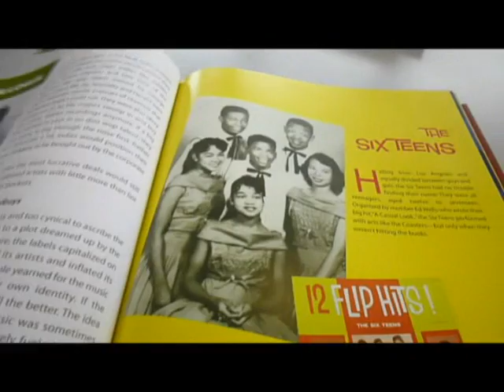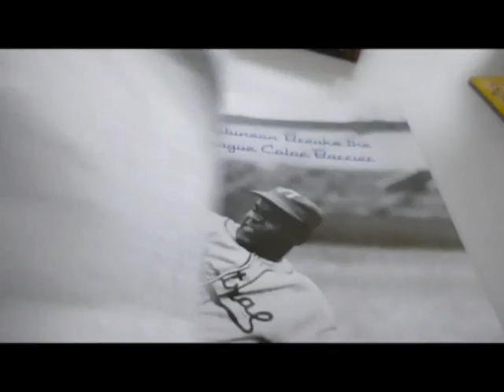DOO WOP: The Music, The Times, The Era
COUSIN BRUCIE MORROW    Book Number: 69942    Product format: Hardback

An unashamedly flashy picture book with 300 spectacular archival colour photographs of the doo wop artists and album covers, images of movie and TV stars, athletes, newsmakers and events from an era when cars were judged by the size of their fins and beehive hairdos were all the rage. The opening chapter begins on the west coast of Africa and includes Louis Armstrong, Frank Sinatra and other stars of the 1940s. There are the World War Two years to 1950 with the doo wop pioneers, big business taking over, squeaky clean and peachy keen acts like The Soul Stirrers and The Andrews Sisters, The Delta River Boys, The Mills Brothers, The Larks, Mad Magazine, early US children's TV featuring music, The Robins, The Five Satins, The Platters, The Coasters, The Silhouettes, Jive Five with their 1961 hit 'My True Story', (a street corner group from New York's Brooklyn) and dozens of others through to The Beach Boys, The Mamas and Papas, Bob Dylan and The Beatles. With a really fun doo wop dictionary (bread meaning cash, flipped to become very excited, split to leave and threads meaning clothing), Cousin Brucie's top 140 groups and a Q & A quiz with such characters as Ben E. King. 352pp, 10" x 12" as you shimmy shimmy to another bargain.